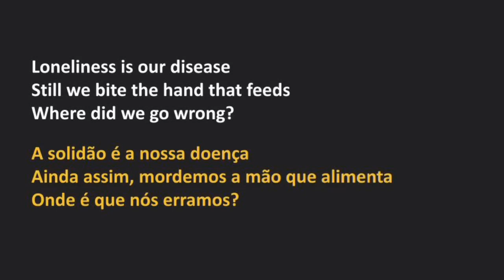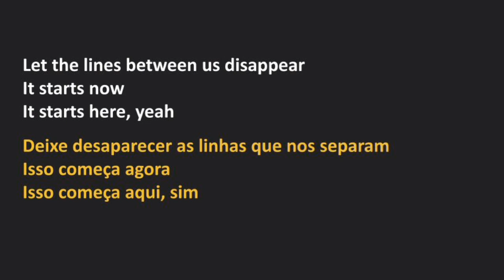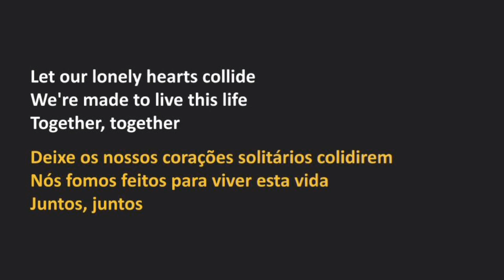Krystal Meyers - Together (legendado)